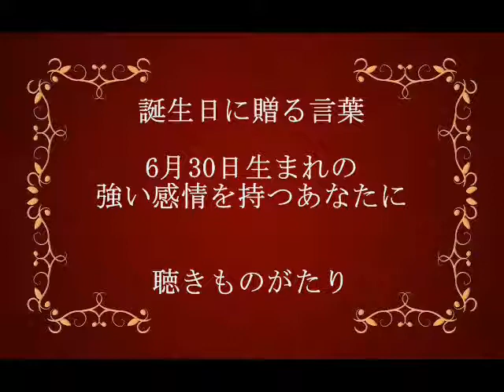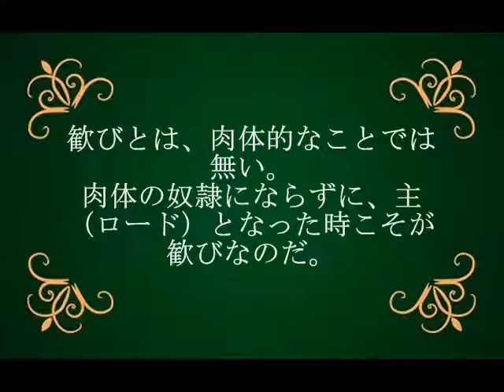誕生日に贈る言葉～6月30日生まれの強い感情を持つあなたに－聴きものがたり